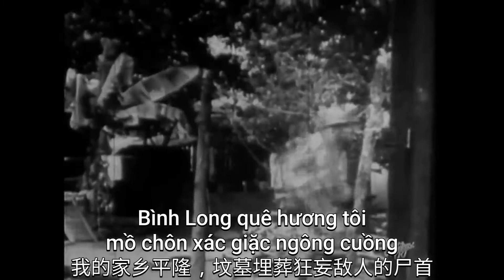[CHN/VN sub] Bình Long quê hương tôi 我的家鄉平隆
Bình Long quê hương tôi-我的家鄉平隆-Binh Long, my hometown